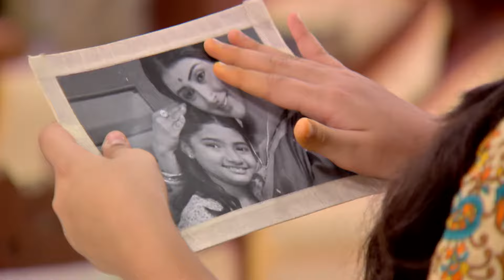Alo Chhaya - Full Episode - 9 - Arnab Banerjee, Debadrita Basu, Oindrilla Bose - Zee Bangla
Cousin sisters Alo and Chayya face various ups and downs in life while growing up and eventually get married into the same family.